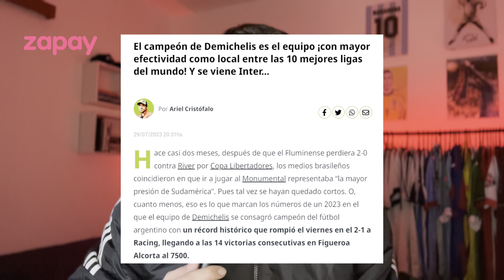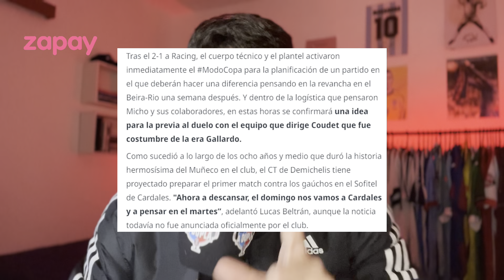🔴⚪ Inter: River tem reforços e logística diferente | "Partida do ano" | Demichelis falou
Segue o instagram do ADUPLA: @aduplayt